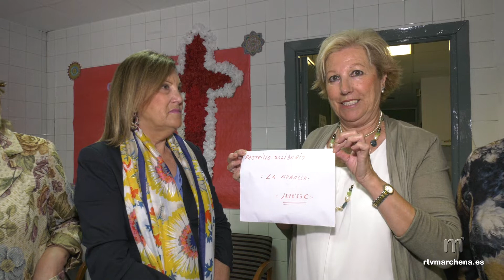La Muralla entregó la recaudación del mercadillo solidario a favor de la asociación de Alzheimer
La presidenta de la asociación de mujeres La Muralla, Pepi Díaz, ha hecho entrega esta mañana de un cheque de 1.538,53 euros a su homóloga de la Asociación de Familiares de Enfermos de Alzheimer ‘Amanecer’ de nuestra localidad, Josefi López Gavira. El importe ha sido logrado gracias a la recaudación del mercadillo solidario celebrado a finales de marzo con el fin de contribuir a la labor que desarrolla esta asociación con los enfermos de Alzheimer.

La presidenta de AFA Amanecer ha expuesto que la asociación necesita cerca de 5.000 euros mensualmente para su funcionamiento y la atención a las personas que padecen esta enfermedad, para lo cual cobra importancia máxima este tipo de acciones de colaboración como la que ha tenido a bien realizar La Muralla.

Por su parte, Pepi Díaz ha expresado la intención de La Muralla de continuar colaborando con causas sociales y de salud que sean de justicia.

La mañana ha venido marcada por el buen ambiente de convivencia entre mujeres de ambas asociaciones. Se da la circunstancia incluso de que la presidenta de AFA Amanecer es socia de La Muralla.

Finalmente, ambas representantes asociativas han expresado su admiración al pueblo de Marchena por la contribución a iniciativas como éstas.

MÁS DECLARACIONES EN EL VÍDEO DE LA NOTICIA